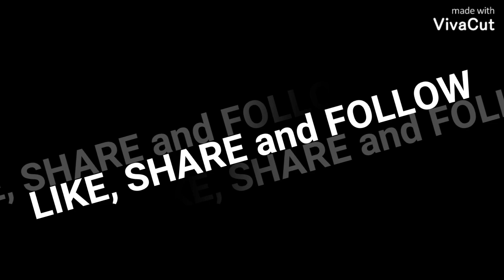#011 Cute Pets Funny Video